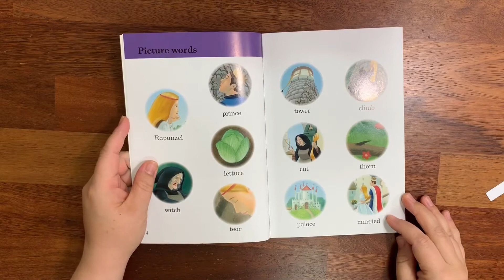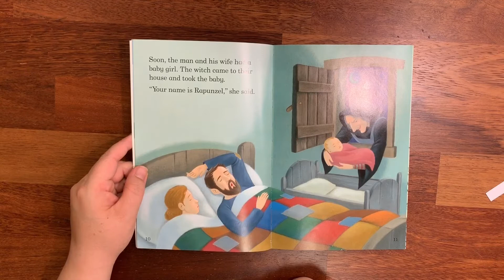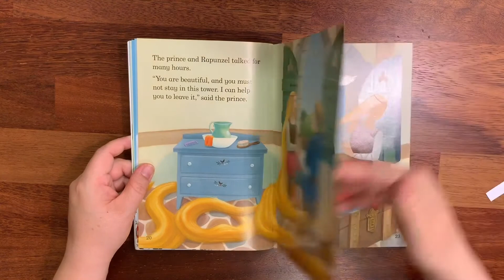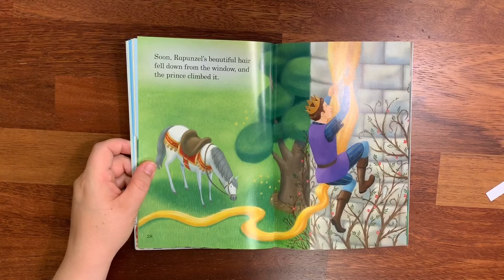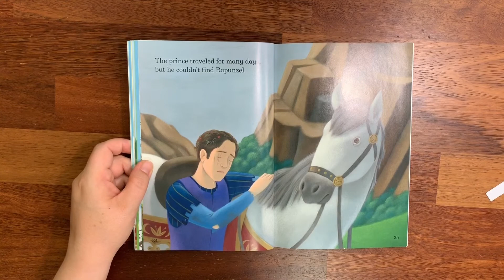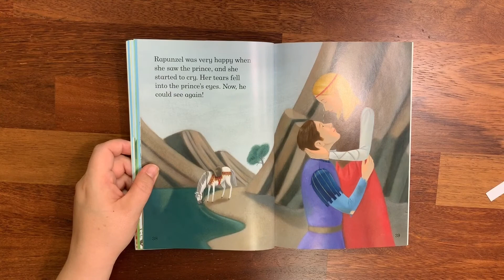Storybook Reading: Rapunzel